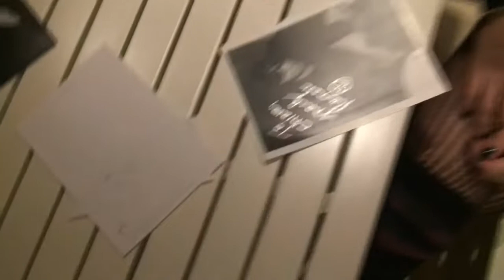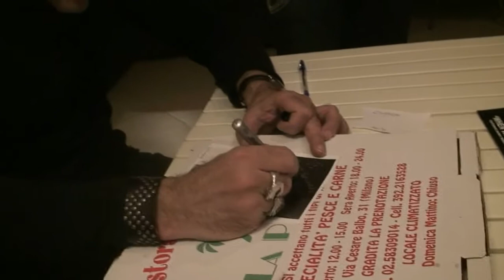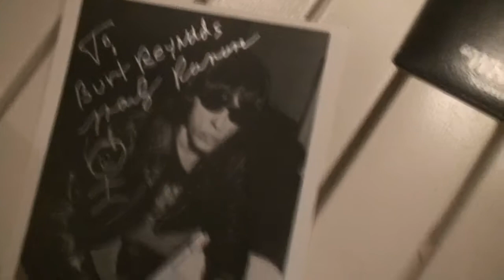Marky Ramone One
Gil Chaya with Marky Ramone 2011